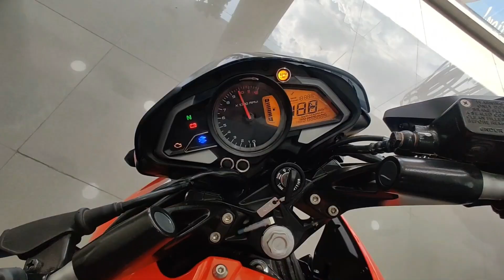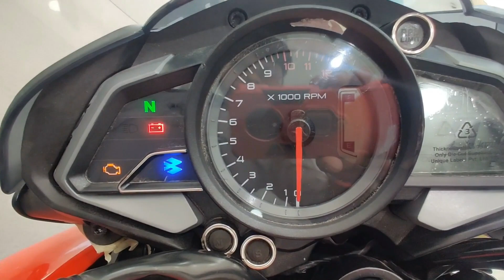2022 Bajaj Pulsar NS 125 BS6 Detailed Review & My Opinion || Should You Buy This? Burent Red NS125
In this video we are talking about all details of Bajaj pulsar NS125!! This is burent red color!! We hope you will like this video!!
Thankuuuu